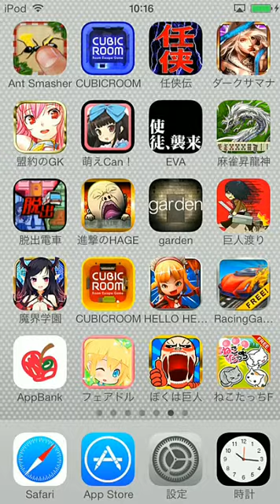racinggameでおもしろいですね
この動画と似たような動画は下記です＾＾